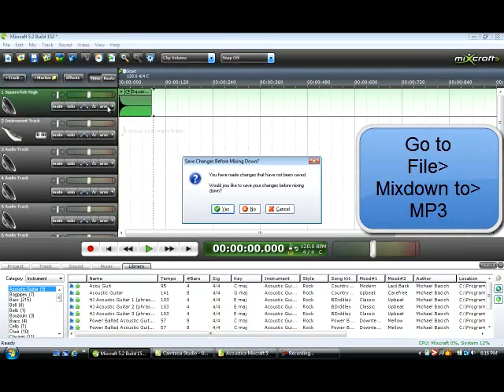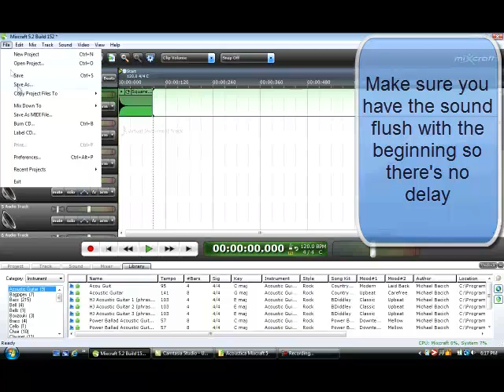How to Get Rid of Metronome Delay in Mixcraft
This was a tutorial done for the Berkley/Coursera IMPMOOC class. Basically, this tutorial teaches you how to change the sound for the metronome within Mixcraft DAW.

Often, when you record MIDI into the computer and you have the metronome on, you have a situation where the sound is recorded behind the beat. This is different from the latency you hear with the keyboard. You can fix keyboard latency by lowering the buffer size and lowering the sample rate. What I'm talking about here is when you have very little latency, but your music is still behind the beat - consistently. What is happening, at least in Mixcraft, is that it takes too long for the computer to process the metronome sound. For instance, let's say that the metronome sound is 25 megabytes. Well, it might take the computer a tenth of a second to process the 25 megabyte sound. As a result, you hear the "tick" a tenth of a second later. Therefore, even if you are playing exactly with the metronome, all of your music will be recorded a tenth of a second behind the actual real time.  This tutorial teaches you how to convert the original metronome sound from a WAV to an MP3 file so that it cuts down on the amount of time the computer takes to process the metronome sound.